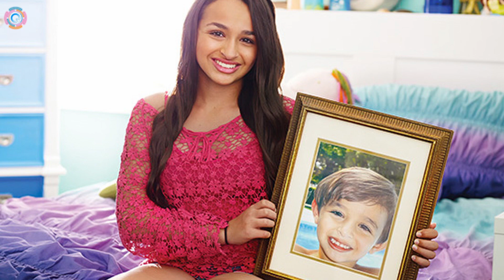18 PERSONALIDADES TR@NS QUE ALCANZARON EL ÉXITO!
Han tenido que vivir situaciones complicadas, pero no por eso el mundo no las acepta (aunque ha tomado tiempo), tal es así que acá te presentamos un puñado de algunas de las personas trans que lograron ese reconocimiento y éxito...